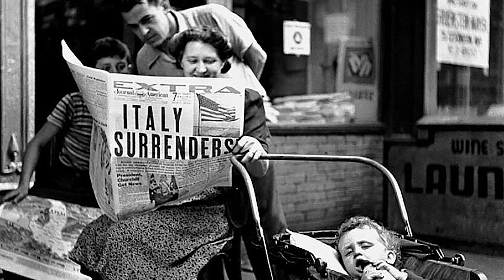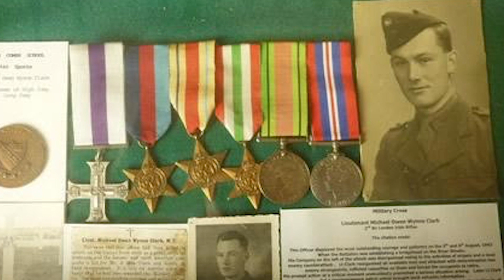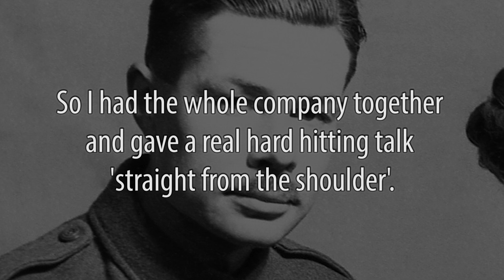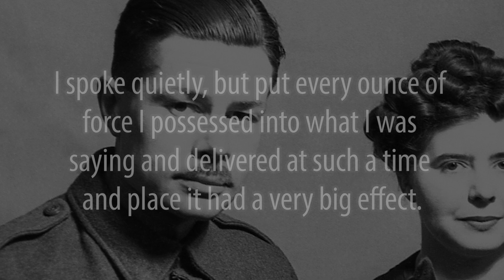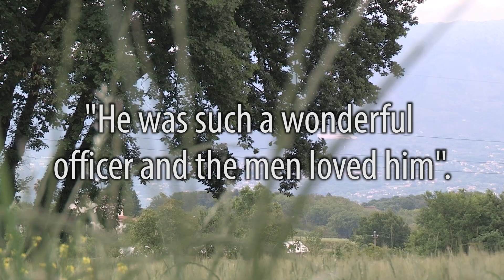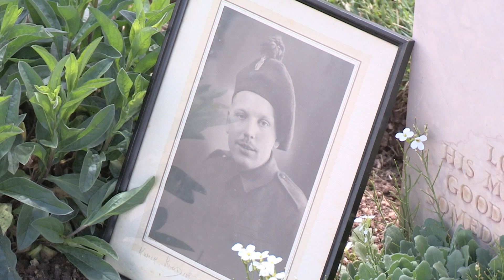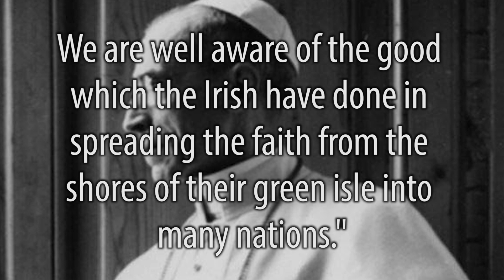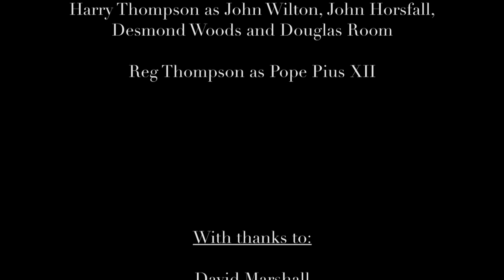All My Brothers - Part 5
The Story of the Irish Brigade in the Second World War.